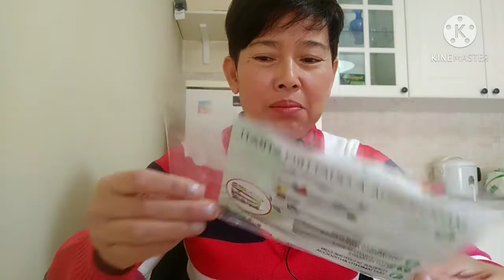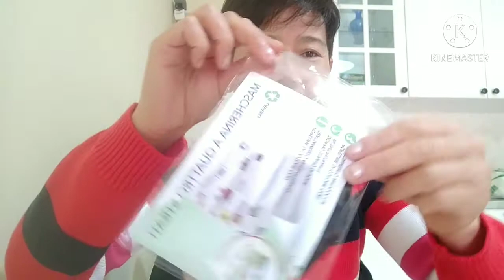ดีหรือไม่ดี แมสปิดปากไม่มีที่ใส่แผ่นกรอง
แมสปิดปากเป็นส่วนหนึ่งของการใช้ชีวิตประจำวันของทุกคนไปแล้วค่ะถึงจะแพงขนาดไหนพวกเราก็ต้องซื้อใส่เพื่อเซฟตัวเองป้องกันตัวเองค่ะถ้าไม่ใส่แมสปิดปากออกจากบ้านตอนนี้ก็จะโดนปรับเฉพาะในเขตประเทศอิตาลีนี้ 400ยูโรก็ตกหมื่นกว่าบาทเงินไทยค่ะเพราะฉะนั้นเราก็ต้องมีติดตัวไว้ตลอดค่ะขอให้ทุกคนดูแลตัวเองเซฟตัวเองดูแลสุขภาพตัวเองกันด้วยนะคะ